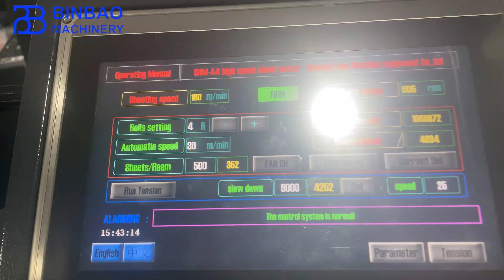CHM-A4 Copy Transfer Paper Two Rolls Sheeter Machine In Dubai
This model machine is a professional A4-2/A4B size office copy paper production line. It can loads two rolls and automatically packaging reams. This machine is operating in Dubai. It can withstand 210 meters to 297 meters of writing paper as well. We have adopted the most advanced mechanical design structure and electrical control system. Simple operation and high productivity.